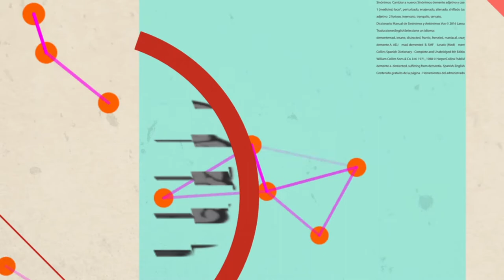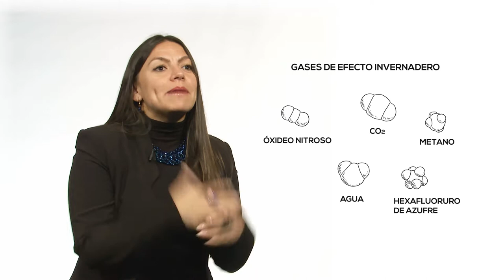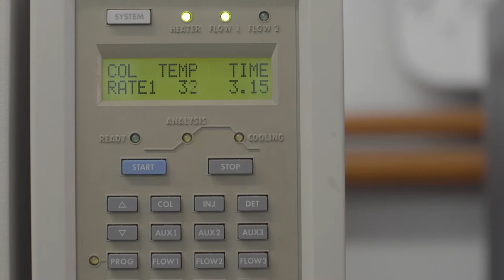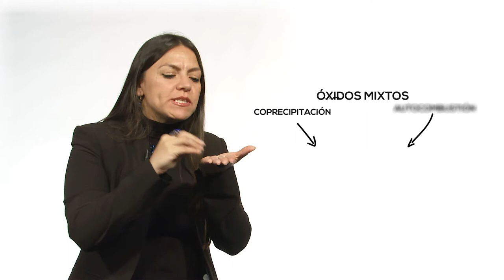Catálisis | DeMentesUN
Mónica Muñoz, Doctora en Química de la Universidad Nacional de Colombia, pertenece al grupo Estado Sólido y Catálisis Ambiental de la Facultad de Ciencias. Una de las líneas de su grupo de investigación trabaja el método de oxidación catalítica, proceso que favorece la purificación y mitigación de los contaminantes en el aire producidos por la industria.